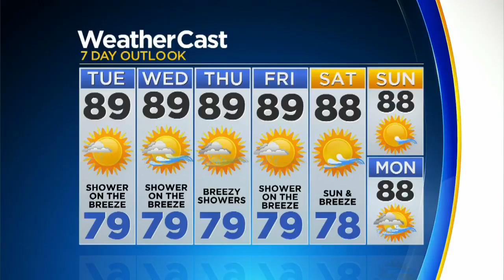CBSMiami.com Weather @ Your Desk 10-1-18